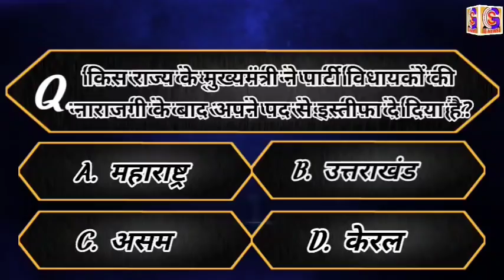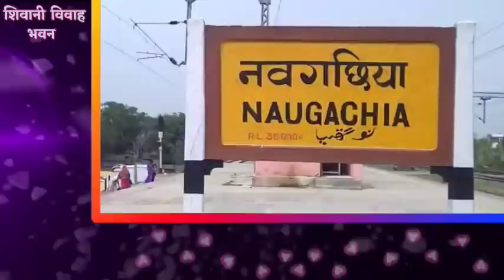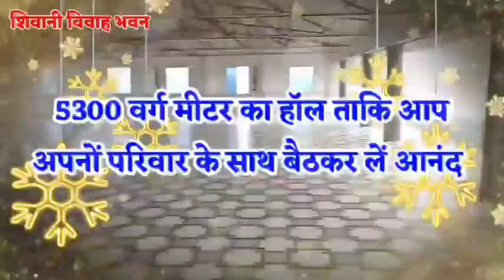BHAGALPUR-NAUGACHIA NEWS// भागलपुर, नवगछिया सहित आसपास की ख़बर (11/03/2021)//GSNEWS